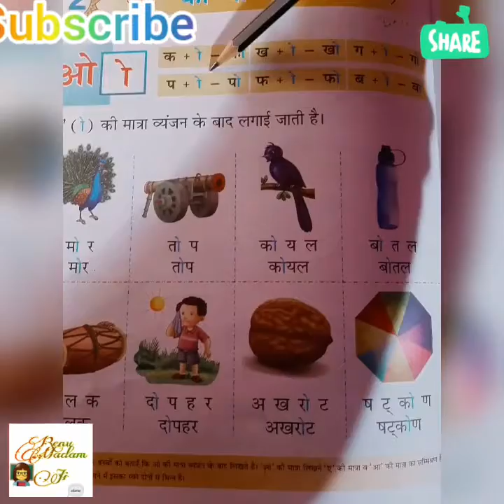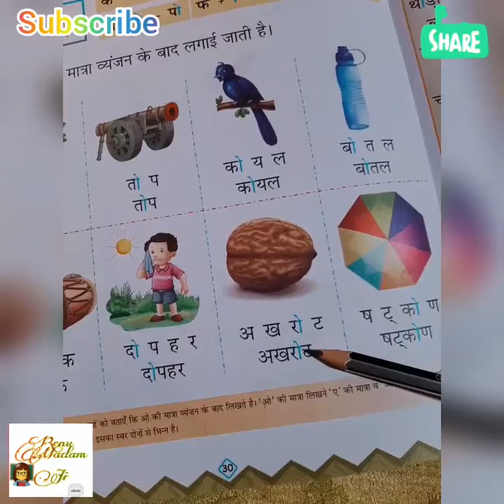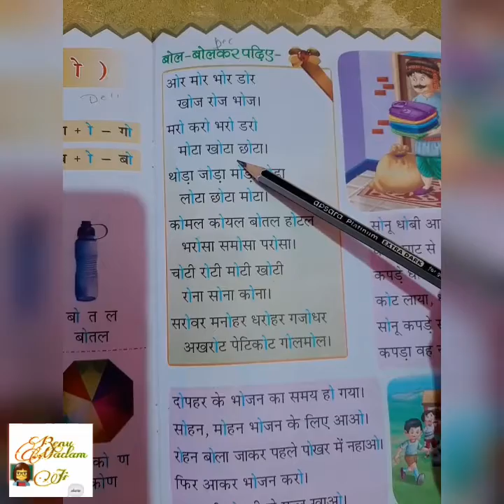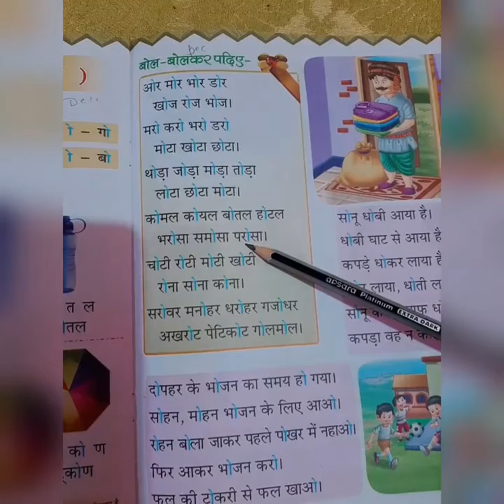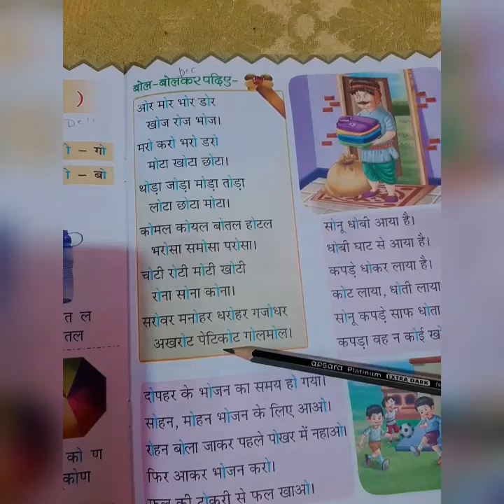ओ की मात्रा के शब्द पढ़ना सीखे कक्षा यूकेजी कक्षा प्रथम और कक्षा द्वितीय के लिए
ओ की मात्रा के शब्द कैसे पढ़ें
ओ की मात्रा के शब्द छोटे बच्चों को कैसे सिखाएं
ओ की मात्रा वाले शब्द यूकेजी कक्षा के लिए
 ओ की मात्रा के शब्द कक्षा फर्स्ट के लिए
ओ की मात्रा के शब्द फॉर क्लास फर्स्ट
 आसान तरीके से ओ की मात्रा के शब्द कैसे सिखाएं
ओ की मात्रा के शब्द बच्चों को कैसे सिखाएं
छोटे बच्चों को की मात्रा के शब्द कैसे सिखाएं
ओ की मात्रा के शब्द पढ़ना सीखें और किंडरगार्डन क्लास
o ki matra ke shabd for ukg class
o ki matra ke shabd for class 1st